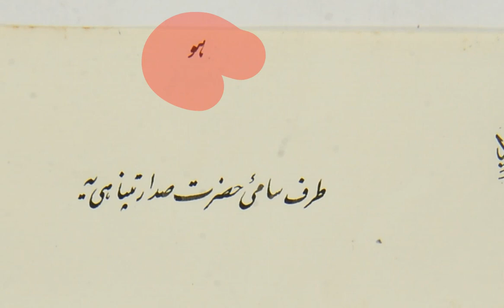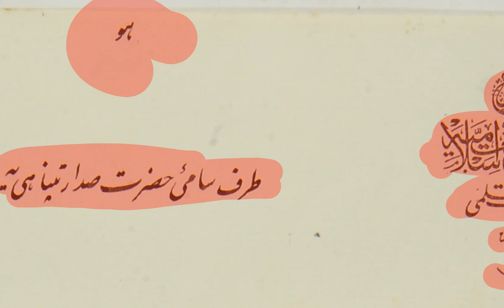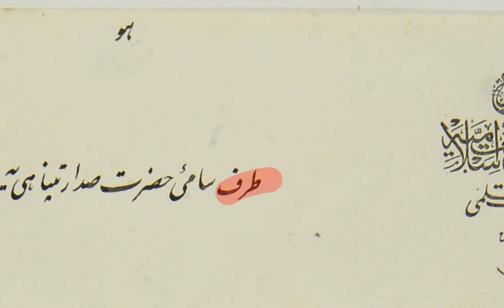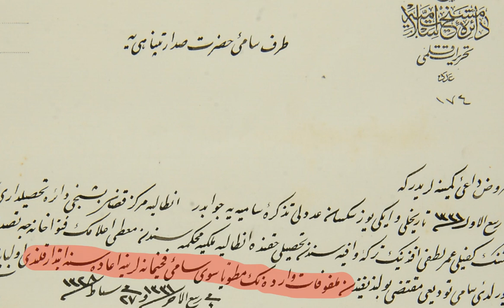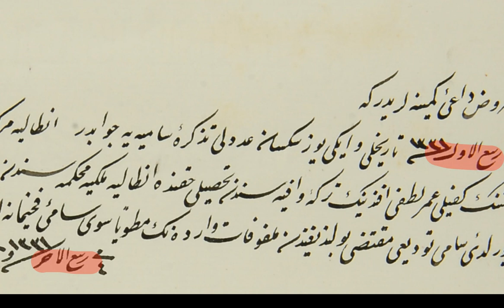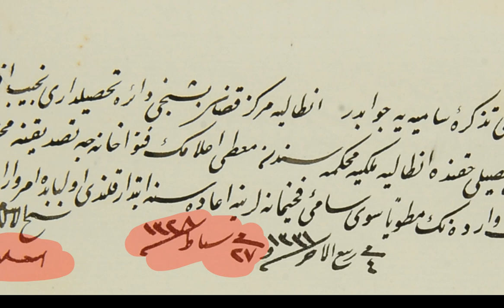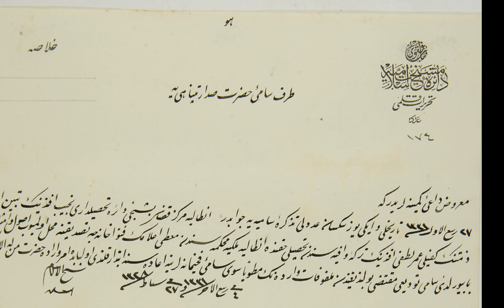Osmanlıca Belge Okumaları / 4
Osmanlı Türkçesi arşiv metin okumaları